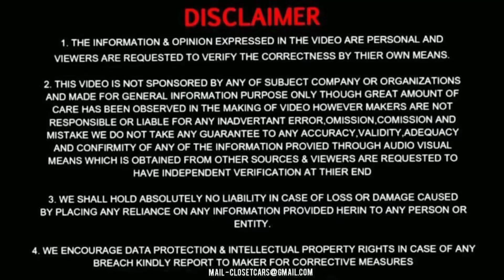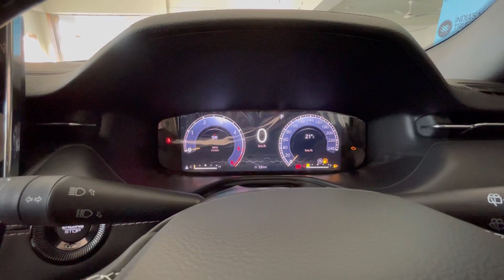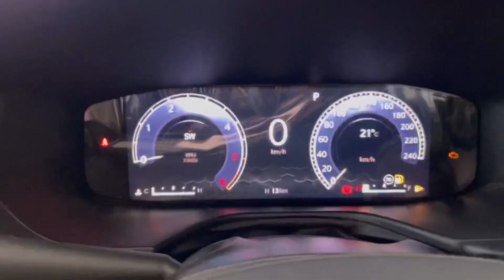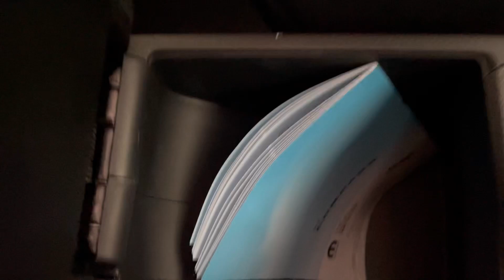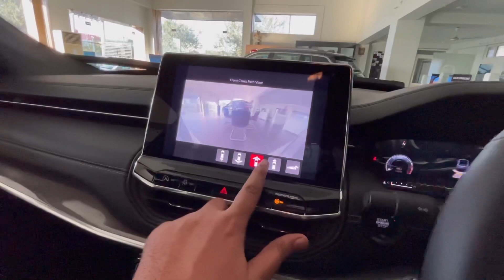Jeep Compass Model S 4x4 2022| ₹ 29.33 Lakh | Interior, Exterior, Features | Cars Closet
So here's the review of  2021 Jeep Compass Model S (o) Full Review in Hindi| Interior Exterior

Mundra Automobile
Address:- Automobile Zone, G10, Road No.5, Dakaniya main road, Kota Industrial Area, Kota, Rajasthan 324005